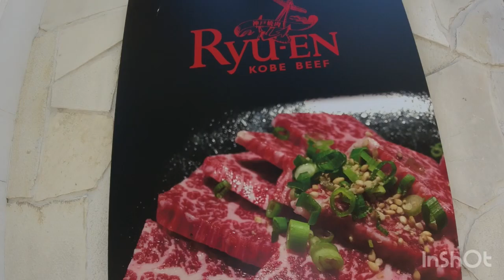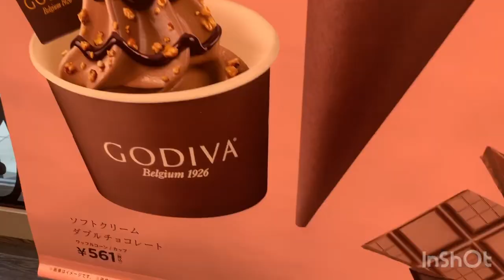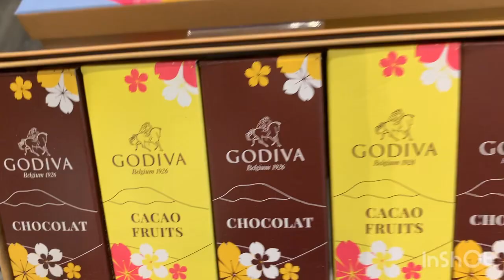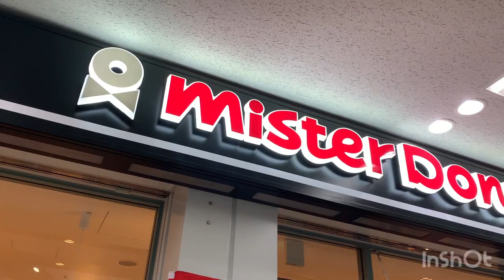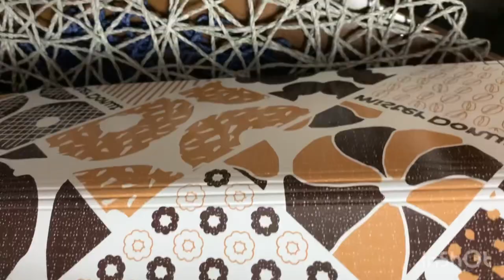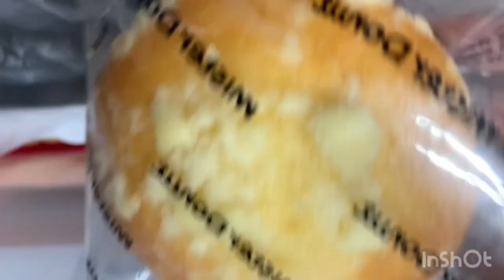KOBE HARBORLAND VLOG! 🇯🇵😍 bonding 👨‍👩‍👧‍👦 & more … visit to travel 2023 …❤️✈️